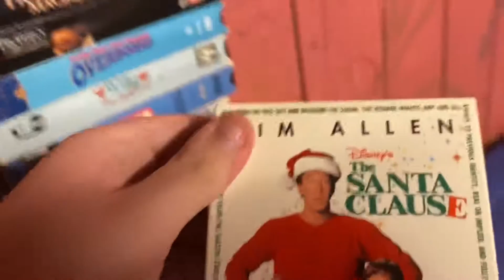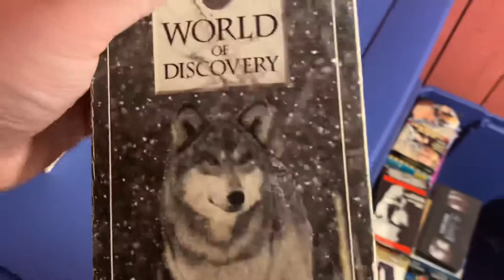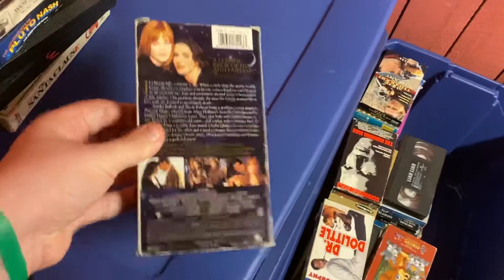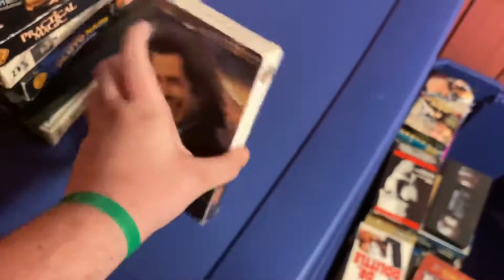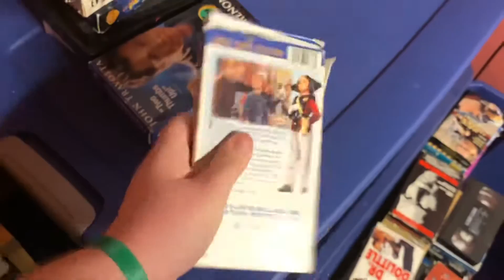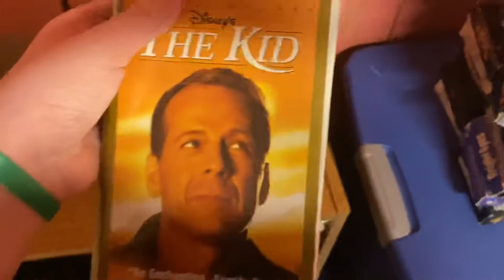My VHS Collection (2021 Edition) Part 21